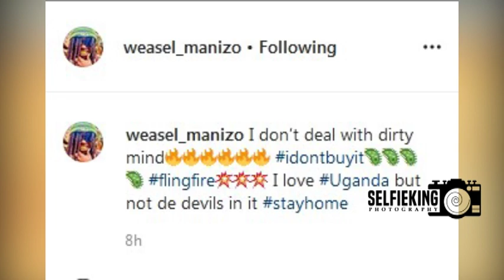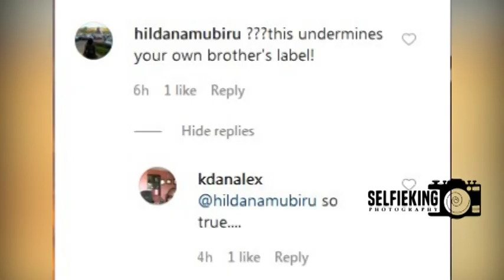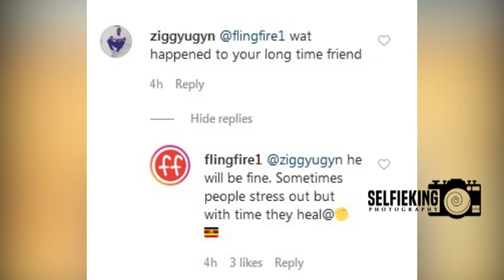Weasel in a Bitter Fight with His Brother, Curses Him and Burns His Clothes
Goodlyfe Singer Weasel Manizo of Radio and Weasel singing duo has broken out a battle with his elder brother Henry Kasozi of FlingFire clothing Line only to side with Jose Chameleone who defended him.